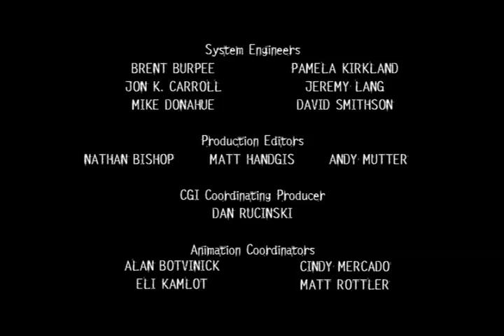Roughnecks Starship Troopers Chronicles: Ep. 11 | Betrayal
The eleventh episode of the RSTC series, first episode of the third campaign "Tophet". This episode is called "Betrayal".